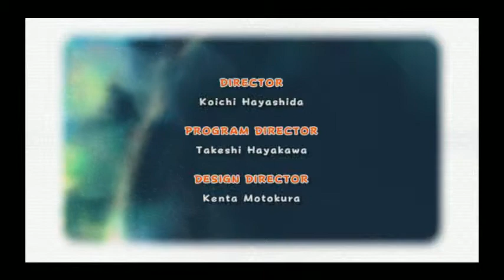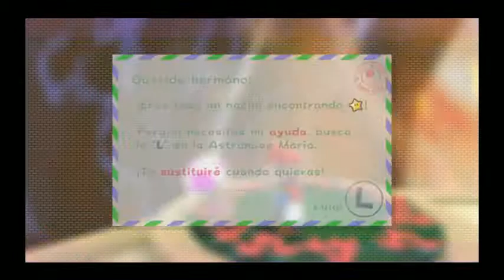Guía comentada. Super Mario Galaxy 2 (Wii). Parte 14 y FINAL HISTORIA: Estómago delicado